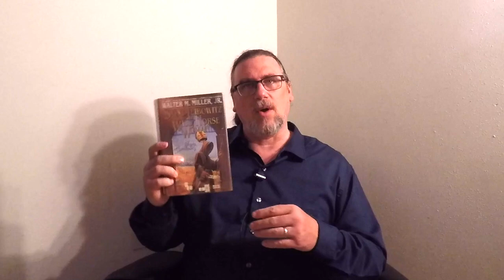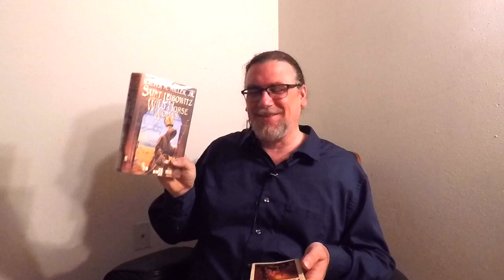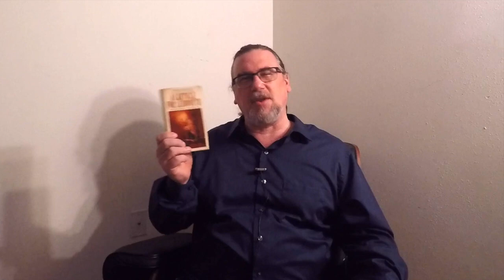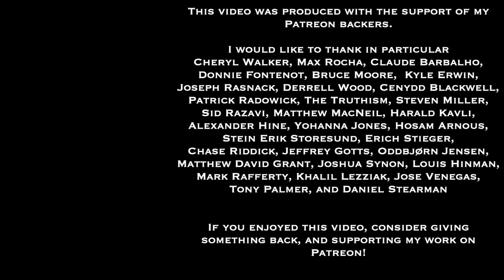Walter Miller's Post-Flame-Deluge Leibowitz Novels | Worlds of Speculative Fiction (lecture 45)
We are restarting the Worlds of Speculative Fiction lecture/discussion series in a new online monthly format.  Each session will have a 90-minute video, which will be premiered (allowing chat interaction between viewers and myself).  Then immediately following that, we will have a Zoom videoconferencing session, where we'll continue the discussion.

This session focuses on the science fiction writer Walter Miller Jr. and his two novels set in a post-Apocalyptic American southwest, the "Leibowitz novels".   We discuss his biography, the narrative universe of his stories, and several philosophical themes of his works.

The main works we concentrate upon in this lecture are:
A Canticle for Leibowitz
St. Leibowitz and the Wild Horse Woman